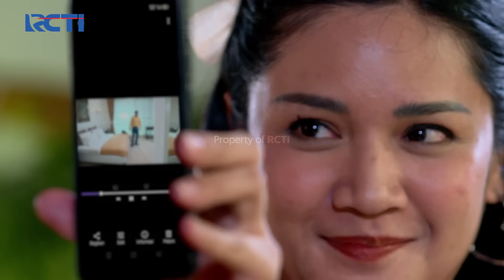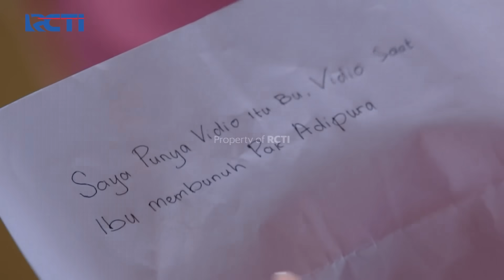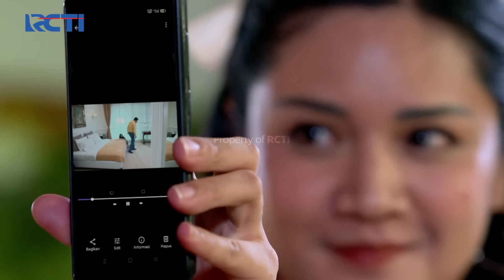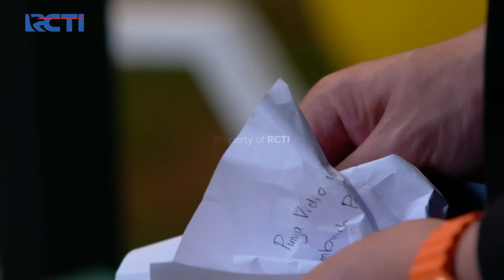TIARA KETAKUTAN! Neni Ancam Bu Tiara | CAHAYA CINTA AZZURA | Eps 15 (1/5)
Neni datang ke tempat meeting Tiara dan mengancamnya karena Neni punya bukti video kasus pembunuhan Pak Adipura, Tiara tak bisa apa-apa dan merasa takut videonya tersebar

Cahaya seorang gadis cantik yang bekerja di keramba ikan yang dimiliki Adipura, seorang juragan kaya di sebuah desa di Sukabumi. Suatu hari ayah Cahaya mengalami kecelakaan dan dirawat di rumah sakit. Cahaya yang bingung harus mencari uang pun menemuni Adipura untuk meminta tolong. Adipura pun setuju dengan syarat Cahaya harus menikah dengannya.
Lantas, akankah Cahaya menuruti keinginan Adipura? Mungkinkah Cahaya akan bertemu sosok lain dalam perjalanan hidupnya yang begitu pelik karena beurusan dengan sosok seperti Adipura?